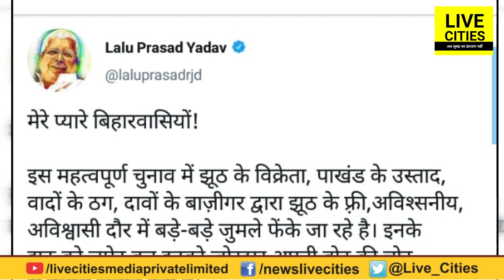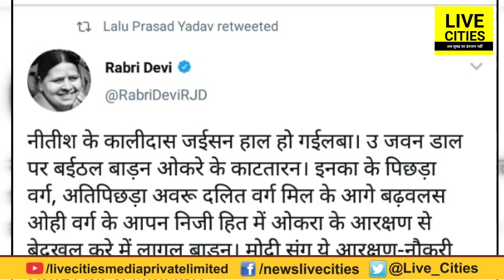Lalu Yadav ने Jail से बढ़ा दी है BJP, Nitish Kumar की टेंशन, Tweet से Public के दिलों में बनाई जगह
Lalu Yadav ने Jail से बढ़ा दी है BJP, Nitish Kumar की टेंशन, Tweet से Public के दिलों में बनाई जगह | LiveCities